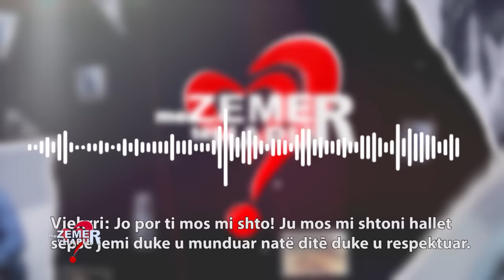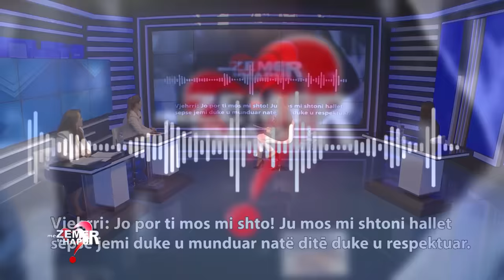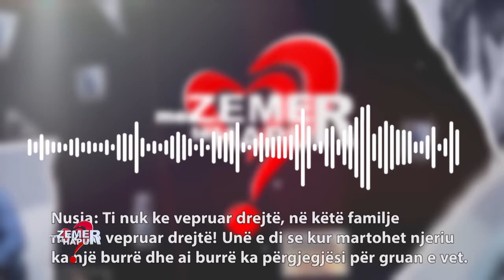Vjehrri rreh nusen në sy të fëmijëve: E bëra se nuk pushonte. Burri: Po më doli në rrugë, do ta…